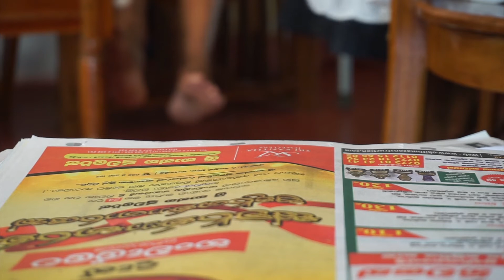Unforgotten | Story 3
This house is full of stories of what life could have been. The stories focus on the ‘maybe’s’, ‘would have’s’ and ‘could have’s’. But this home has not given up. The family seems to have bounced back. However, there is much regret for losing the ability to do things that brought them joy. The parents are old, and the dreams and aspirations cannot be met due to the financial strain on the youngest member, on whom the responsibility to look after the family has fallen on.